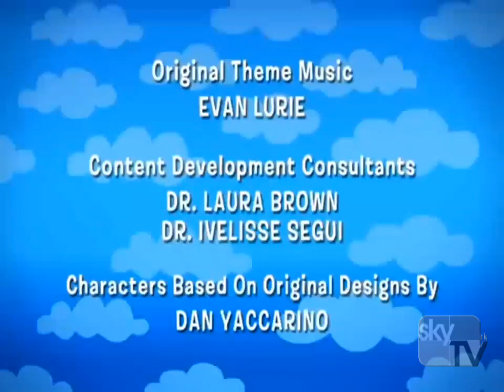rich girl pictures/nelvana/balls tv/big ticket tv/Sony pictures television (2006)